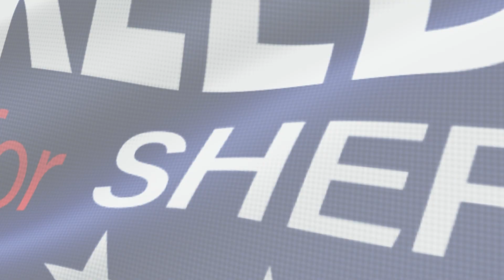ENDORSEMENT BREEDEN FOR YORK COUNTY SHERIFF: JACK DANTZLER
Endorsement for Tony Breeden for York County Sheriff submitted by: Jack Dantzler.